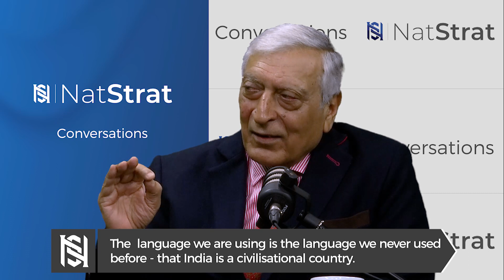Modi has a vision of India that is different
Centre for Research on Strategic and Security Issues